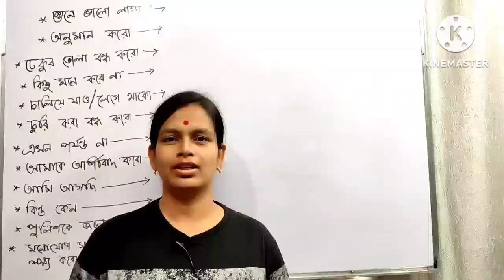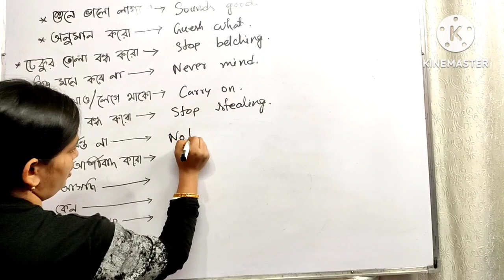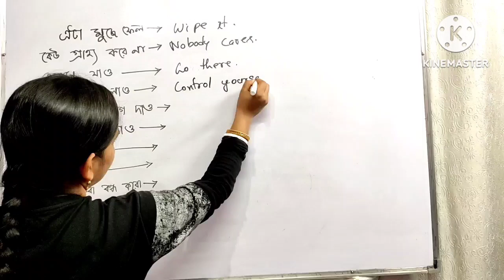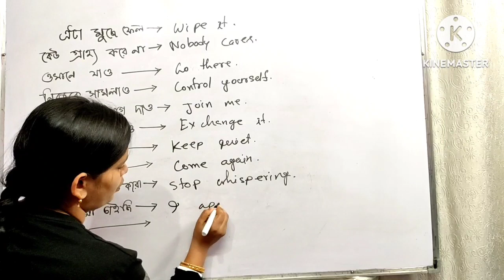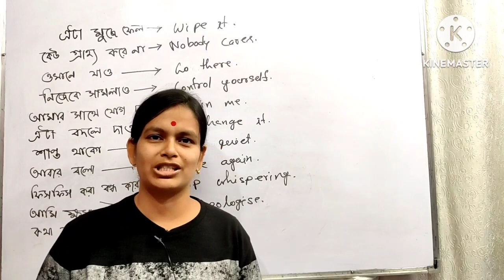মজাদার কিছু ছোট ছোট English বাক্য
Hi! This is Gita. Wellcome you all to my channel "Learn English with gita".

Hey there,
In this video I have explained about some DAILY USE SENTENCE which are very useful for our daily life conversation. I hope this video is going to be very helpful for the beginners. Please watch this video till the end.

Sentence
Daily Use English sentence
English Sentence
Daily Use Sentence practice
Daily Use English sentence in Bengali meaning